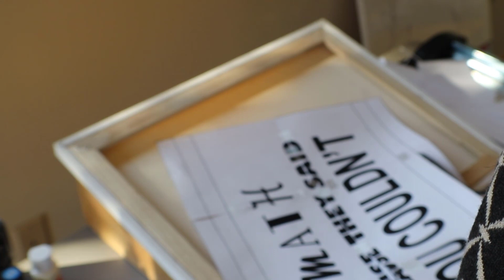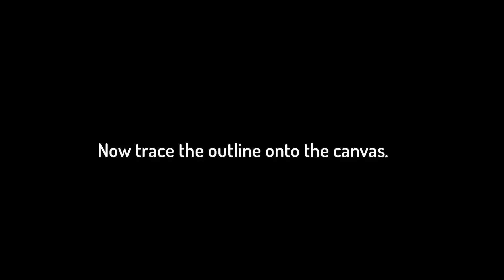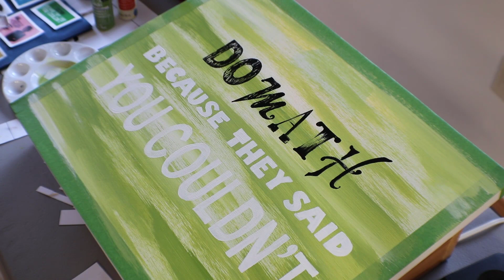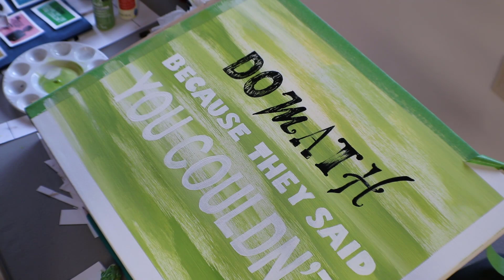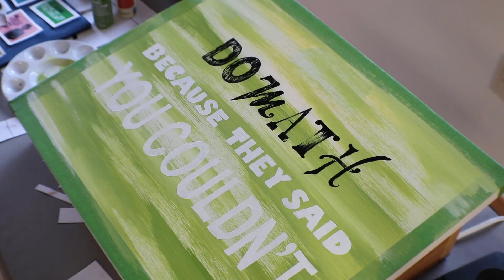How to Make a Statement Stencil & Quote Art (Part 2 of 2)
In this video I use the stencil I made from the previous video to make a piece of word art. I found the canvas, still in plastic at a second-hand store, for under $10. Hint: Art supplies are really cheap at second-hand stores if you always check the framed art section.
I am using acrylic paint - as it is easy to clean up with water.
This paint can be found at most art stores. I bought mine at Joann Fabric and Craft store.

Sarah is a creative spirit who has worked as an independent costume designer, seamstress and artist since 2003. She won the national technical costume award at the Kennedy Center in 2007 and has been creating patterns, art, designing and making things for over 25 years. Check out some of her work on Spoonflower.com, and danandsarahmakers.com.